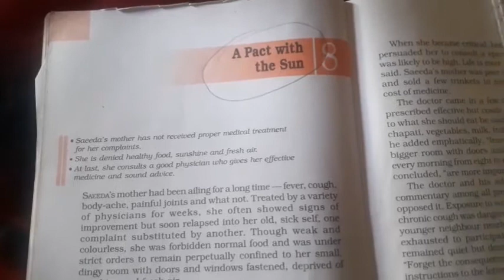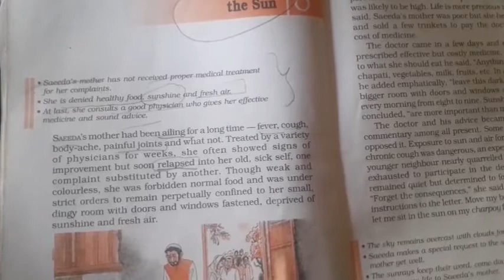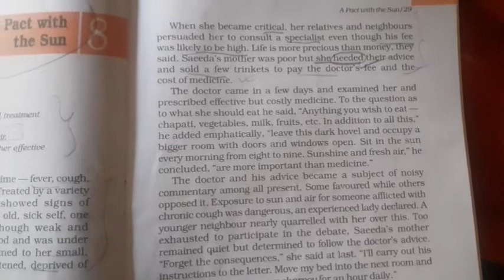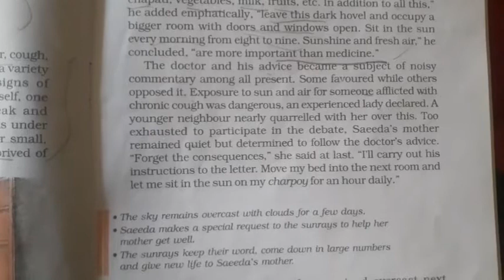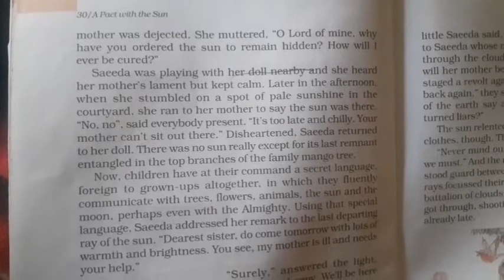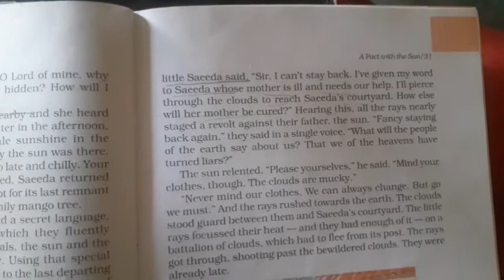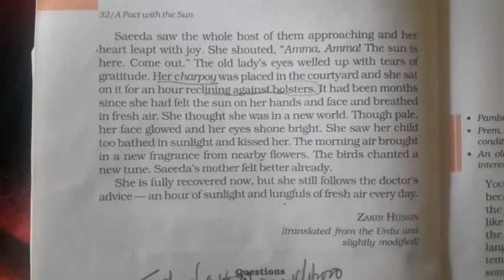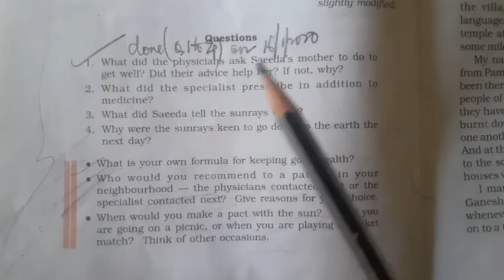Class 6 English Lesson 8, "A Pact With the Sun"